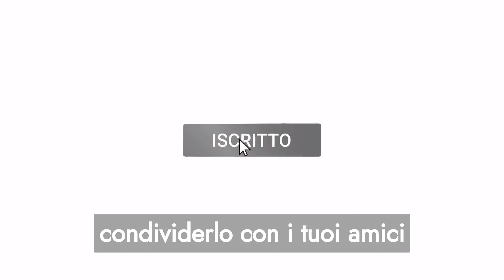Tragico lutto per il cinema mondiale: la drammatica notizia é arriva poco fa...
Benvenuti nel nostro canale! Oggi vi presentiamo un video dal titolo "Tragico lutto per il cinema mondiale: la drammatica notizia è arrivata poco fa..." che affronta un tema toccante e di grande rilevanza nel mondo del cinema.
In questo video, esploreremo la tragica notizia che ha scosso il cinema mondiale, riguardante la scomparsa di un individuo straordinario. Quest'uomo ha ispirato un film indimenticabile, "Quasi Amici", che ha commosso il cuore di milioni di persone in tutto il mondo.
Il film "Quasi Amici" racconta la storia di un uomo tetraplegico che vive sulla sua sedia a rotelle, tratto dal libro "Il diavolo custode". L'ispiratore di questa straordinaria pellicola, ovvero Philippe Pozzo di Borgo, ci ha purtroppo lasciati di recente, lasciando un vuoto nel cuore di coloro che hanno ammirato il suo coraggio e la sua resilienza.
Attraverso questo video, vogliamo onorare la memoria di questo uomo straordinario e riflettere sulla sua vita, che ha toccato profondamente il cinema mondiale. Esploreremo la sua storia di lotta e speranza, il suo impatto sulla pellicola "Quasi Amici" e il suo ruolo come ispiratore del film.
Sarà un viaggio emozionante attraverso le emozioni e le riflessioni che questa triste notizia ha suscitato. Esploreremo il potere del cinema nel trasmettere storie che toccano il cuore delle persone, affrontando temi come la tetraplegia, la sedia a rotelle e la forza interiore di fronte alle avversità.
Unisciti a noi in questo momento di commozione e riflessione.
Ricordati di attivare le notifiche per rimanere sempre aggiornato. Grazie per il tuo sostegno e per essere qui con noi in questo momento. Condividi questo video con chiunque credi possa trarne ispirazione e speranza. Insieme possiamo rendere omaggio a questo uomo straordinario e diffondere il suo messaggio di resilienza e amore.